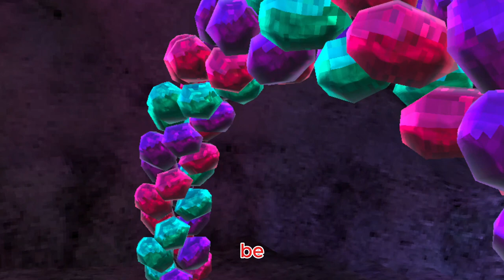🌈Gorilla Tag's Rainbow Update🌈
new gtag update